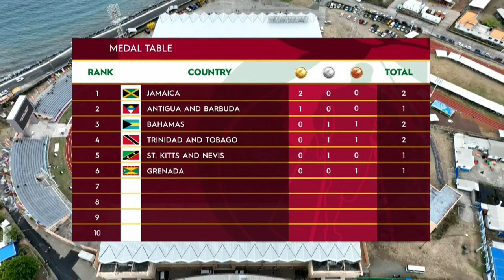CARIFTA Medal Table DY 1 Morning Session